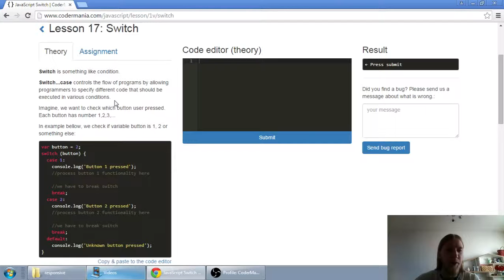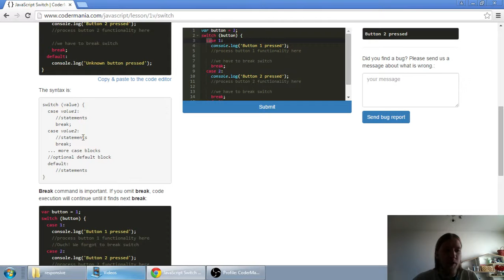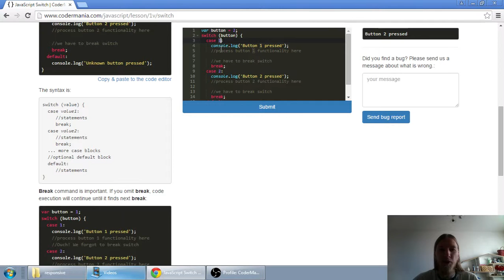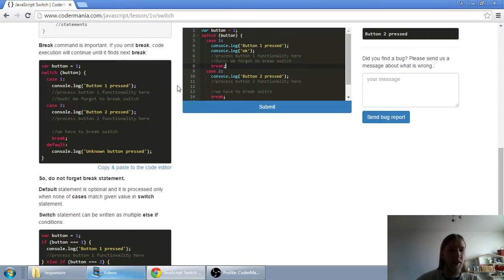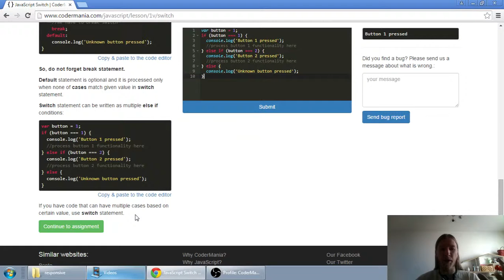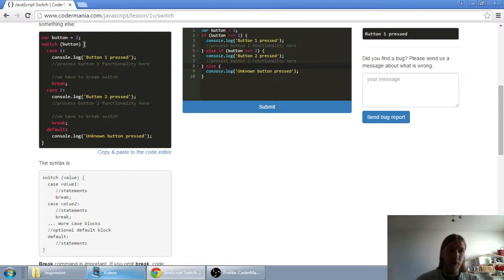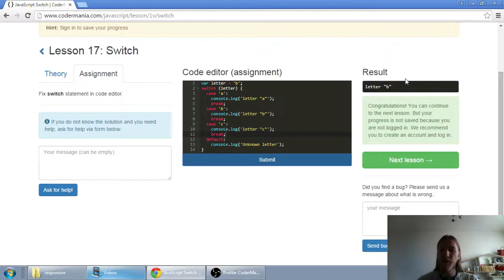Web developerská škola, časť 23: JavaScript - Switch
Choď na a vypracuj zadanie.

Ďakujem!

Ak máš akékoľvek otázky, pýtaj sa v komentároch, alebo cez kontakt, ktorý na mňa nájdeš na